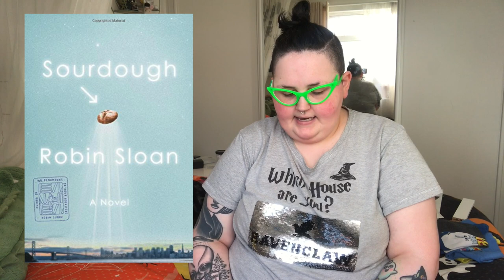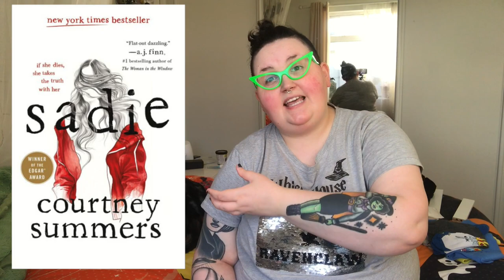FEBRUARY 2020 READS (8 BOOKS)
Helllllo! I didn't want to have two "what I read" videos up so close together but still wanted to get this up as soon as I could!

Like I said in the video these ones aren't doing so great so if you could like, leave a comment or share that would be a massive help :)

The World’s Wife by Carol Ann Duffy
The Bone Witch by Rin Chupeco
Sourdough by Robin Sloan
Locke & Key Volume 6 Alpha and Omega by Joe Hill & Gabriel Rodriguez
Locke & Key Heaven and Earth by Joe Hill & Gabriel Rodriguez
Runways Volume 3 That Was Yesterday by Rainbow Rowell & Kris Anka